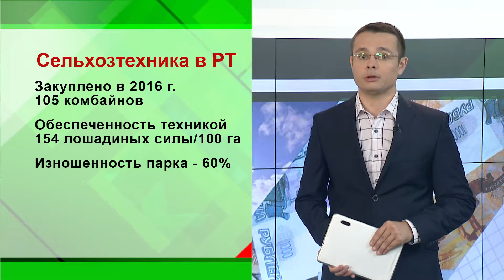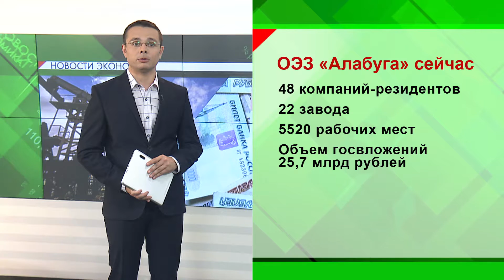Новости Экономики Татарстана - 14.07.16